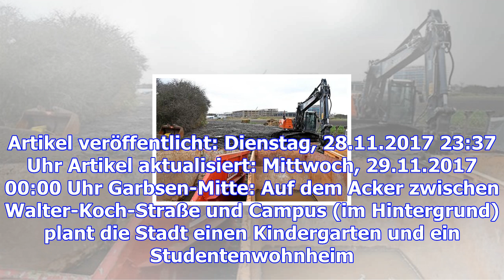Stadt garbsen plant kita und studentenwohnheim am campus maschinenbau garbsen – haz – hannoversche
Stadt garbsen plant kita und studentenwohnheim am campus maschinenbau garbsen – haz – hannoversche allgemeine
Neben dem Campus Maschinenbau an der Walter-Koch-Straße entstehen in den nächsten Monaten ein Kinder...